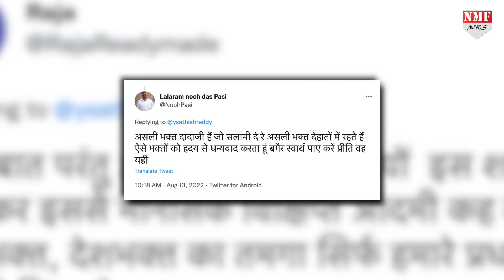देशभक्ति से ओतप्रोत बुजुर्ग के वीडियो के फैन हो गए मुख्यमंत्री, यही है असली देश प्रेम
देशभक्ति की भावना से ओतप्रोत वीडियो साझा कर सुर्खियों में छाए YSR…आप भी देखिए अद्भुत वीडियो!

ASHU
NIVEDITA